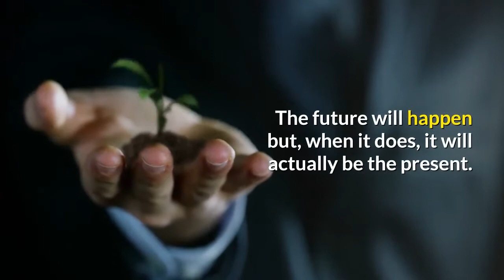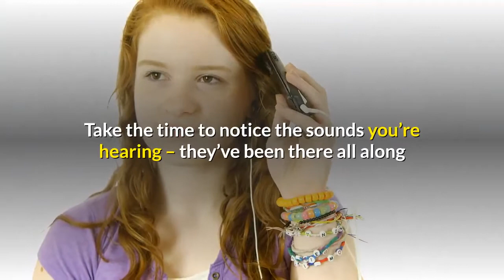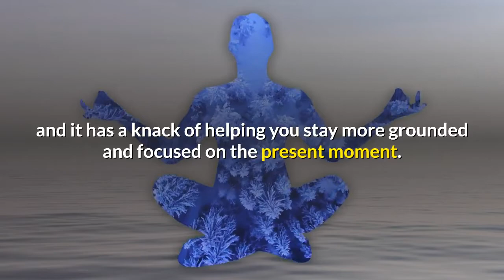How to Ground Yourself in The Present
Too often, we live our lives thinking about the past or wondering about the future.

And we ignore the only time we can influence – the present moment.

The past has happened and there’s nothing we can do about it.

The future will happen but, when it does, it will actually be the present.

So it’s worth grounding yourself in the present – ideally all the time but at least a lot more of the time than you’re currently managing.

Start by noticing when your thoughts drift away from what’s happening now. Our thoughts go all over the place, so this happens quite a lot. Don’t worry if you don’t spot every instance.

Take a step back – physically if it’s safe to do so (that sends a really powerful signal to your subconscious) but it’s OK to take that step back in your mind.

Pay attention to what’s happening now.

Take the time to notice the sounds you’re hearing – they’ve been there all along but, like a noise cancelling headset, you’ve tuned out of them. Consciously listen – you’ll be amazed what you hear,

Then do the same with the things you can see around you. You’ll almost certainly have a “why have I never seen that” moment when you do this – I’ve done it in places I’ve been to hundreds or even thousands of times and managed to notice something new.

Then – depending on whether it’s appropriate – do the same with smell and touch. Smells should be OK, although if you sniff too obviously you might get some funny looks. Touch depends on the situation but I’m sure you can use your judgement.

Doing that short exercise should bring you back to the present because you’ve actually grounded yourself in it.

Another option – one that I use quite a bit – is to practice mindfulness.

It’s easy to do (if you use help like the audio I’ve linked below this video) and it has a knack of helping you stay more grounded and focused on the present moment.

So if you’d like to be grounded more often and experience all the benefits that has (you’ll be living your life more fully for a start) then click the link below this video and start listening now.

If you’ve got videos as well, download this free cheat sheet to help you promote them: